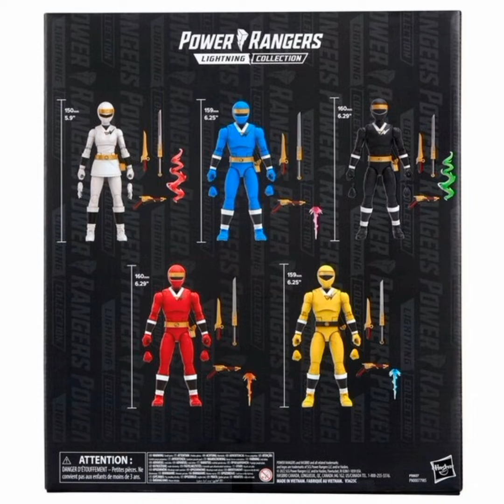Power rangers lightning collection action figures that I want to own